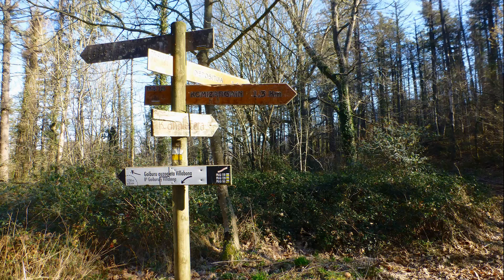Circular Andoain - Canal de Leizaran - Andoain